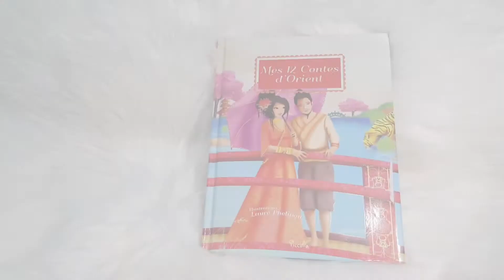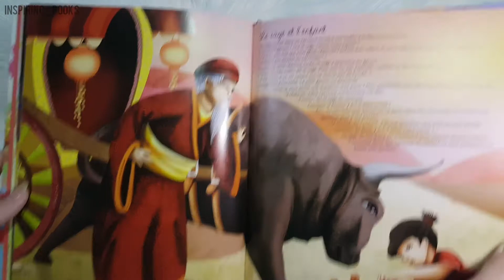Piccolia - Mes 12 Contes d'Orient